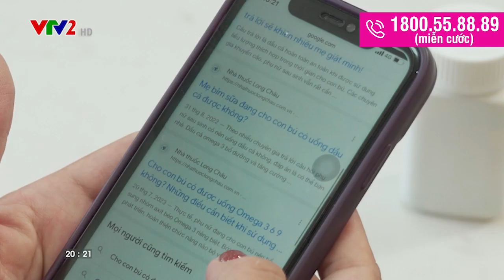Omega-3 - những tác dụng tuyệt vời cho sức khỏe, ai cũng nên dùng | SV 22102023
OMEGA-3 - NHỮNG TÁC DỤNG TUYỆT VỜI CHO SỨC KHỎE, AI CŨNG NÊN DÙNG

Lâu nay chúng ta vẫn chủ yếu biết đến Omega-3 với tác dụng đối với tim mạch và mắt, thực tế còn nhiều hơn thế nữa những tác dụng tuyệt vời của dưỡng chất này với sức khỏe.

Vậy Omega-3 còn có những tác dụng tuyệt vời nào và ai là người nên sử dụng dưỡng chất thiết yếu này?

Cùng nghe Tiến sĩ, Bác sĩ Đinh Thạc, Trưởng khoa Tâm lý, Bệnh viện Nhi đồng 1 chia sẻ chi tiết về những tác dụng tuyệt vời cho sức khỏe và những ai càng nên dùng Omega-3 mỗi ngày.